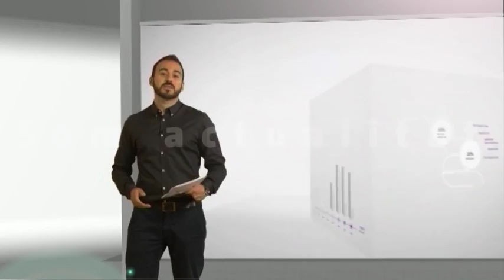Som actualitat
Promo on es visibilitza la participació dels mitjans locals en donar a conèixer allò que passa al territori.